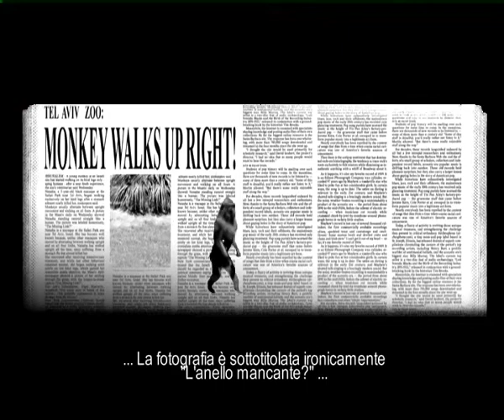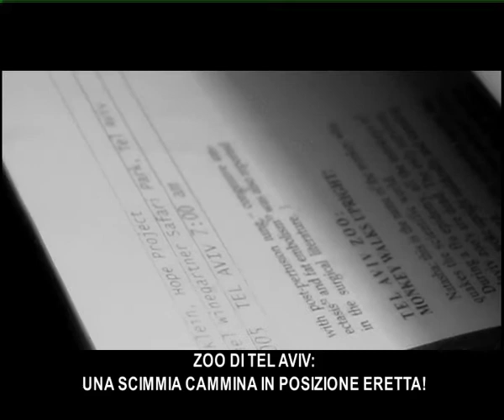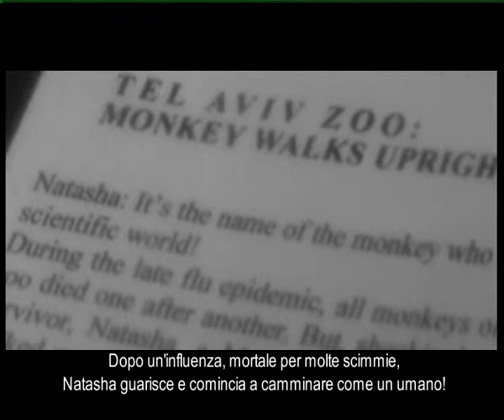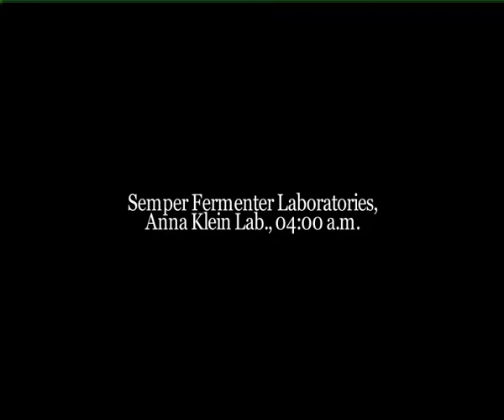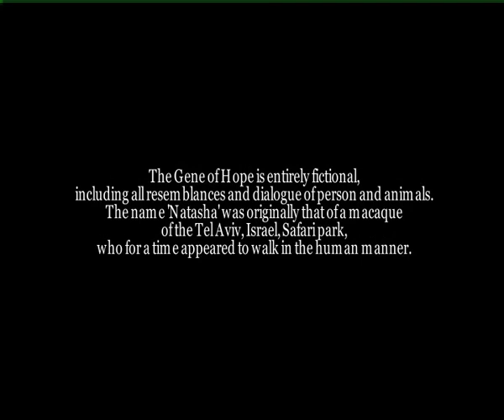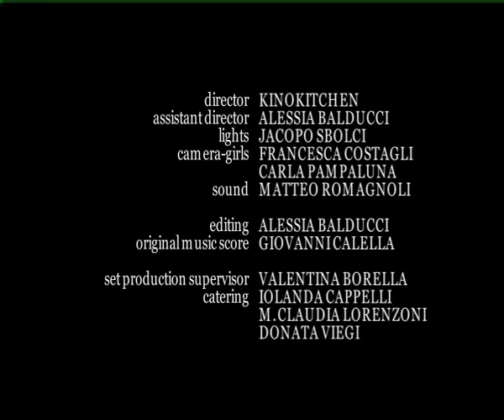THE GENE OF HOPE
realizzato da (in ordine alfabetico)
Alessia Balducci, Francesca Costagli, Carla Pampaluna, Jacopo Sbolci
prodotto da Alfred de Grazia
scritto da Alfred de Grazia
kinokitchen 2006